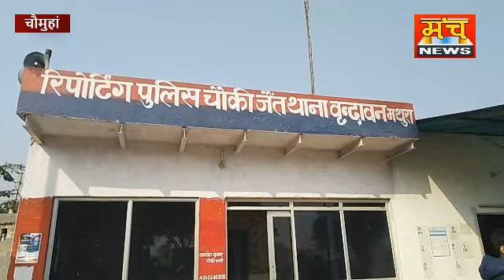जनपद में अवैध मिट्टी और बालू खनन का कारोबार रुकने का नाम नहीं ले